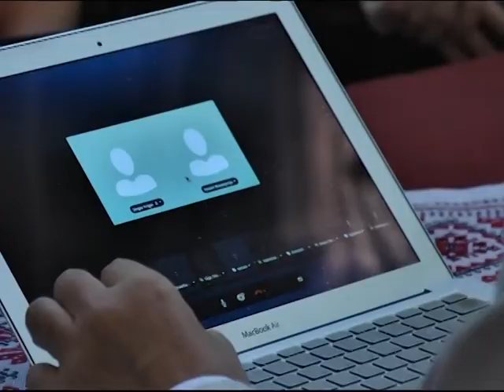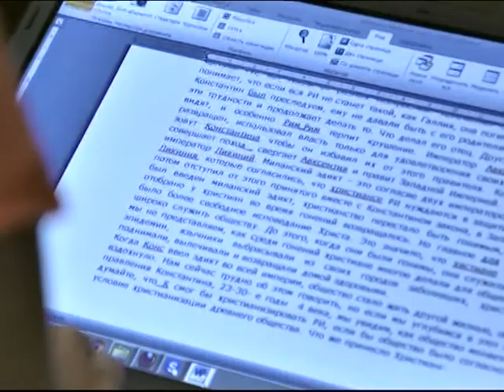Воскресная школа онлайн в Милане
Воскресная школа онлайн - в Милане в приходе святителя Амвросия Медиоланского каждое воскресение на протяжении нескольких лет проводятся духовные беседы --причем не только в храме, но и в Интернете, посредством сети skype. И если обычно встречах обсуждаются вопросы духовной жизни, перед проведением проходящих в эти дни Амвросиевских чтений, посвященных юбилею Миланского эдикта, темой номер 1 стал феномен императора Константина и христианизация римского общества. Подробности из Милана